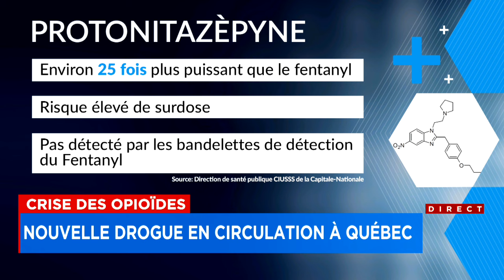Une nouvelle drogue extrêmement puissante en circulation - Explications 12h